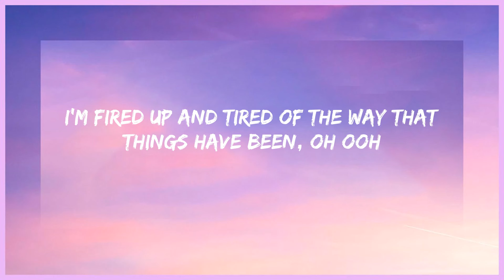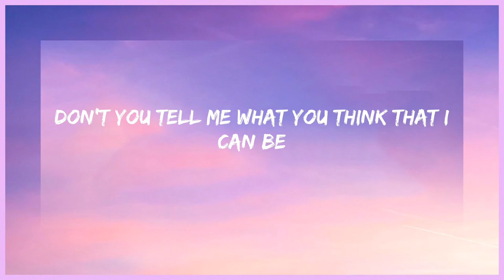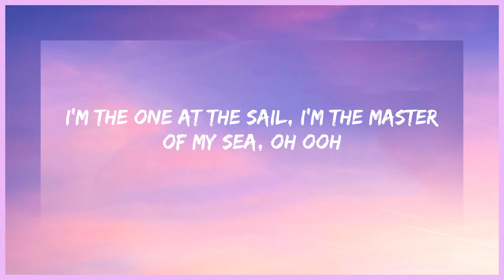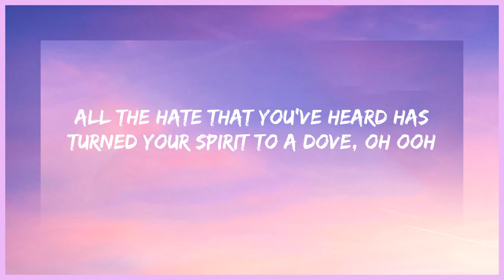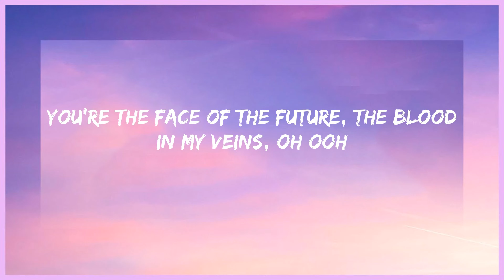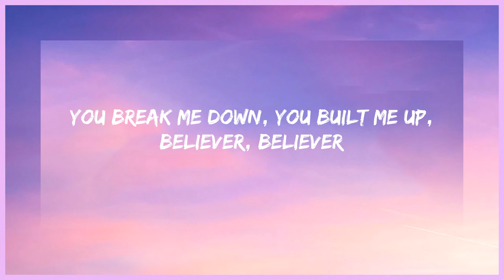Imagine Dragons - Believer (Lyrics)